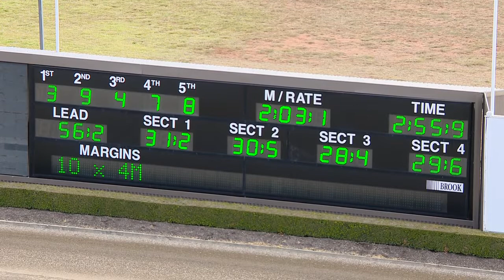TABCORP PK MENANGLE - 28/08/2018 - Race 2 - GARRARDS HORSE AND HOUND TROTTERS STANDING STA&hellip;